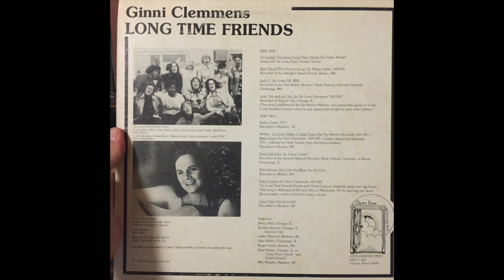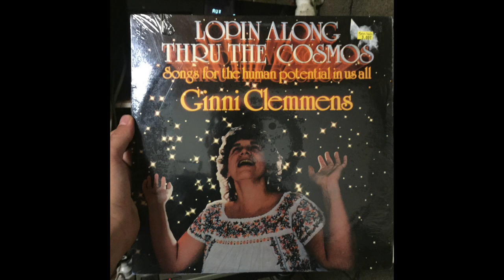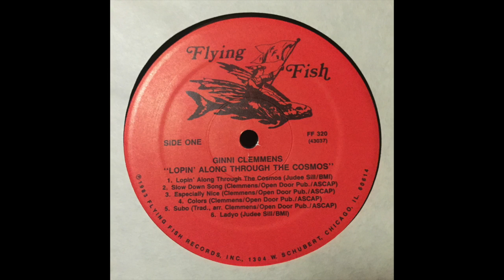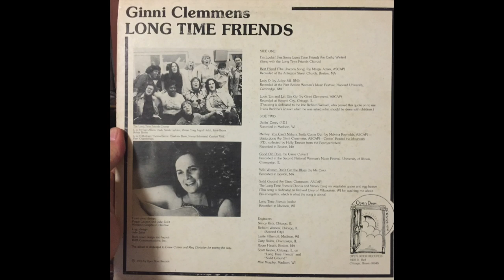Ginni Clemens - Judee Sill Covers - Lopin Along Thru The Cosmos + Lady O (studio & live)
Three covers of two Judee Sill songs by US folk artist Ginni Clemens.
Loping Along Through The Cosmos and stuidio version of Lady O from Lopin Along Thru The Cosmos LP (Flying Fish, 1983), live version of Lady O from I'm Lookin' For Some Long-Time Friends LP (Open Door, 1976)